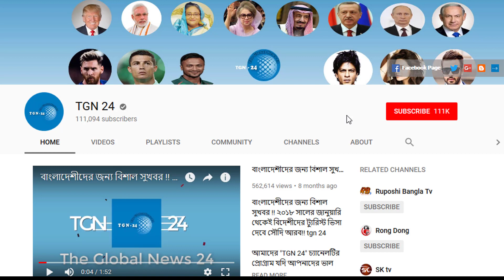সৌদি দুবাই সহ অন্যান্য দেশের আজকের টাকার সঠিক রেট। Today Money Rate 18-09-2021